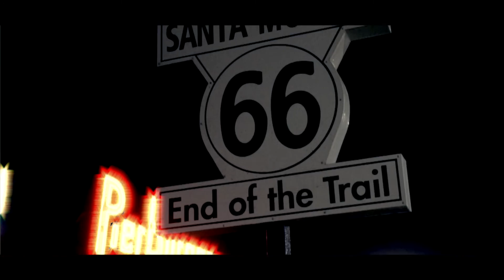CITY OF ANGELS ☽ LOS ANGELES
A short adventure video captured in Los Angeles, California on a Sony a7SII and edited on Final Cut Pro X. First spontaneous trip on the West Coast with my best friend/roomie :) Hope you enjoy + get a lil peep on how amazing LA & my roomie are :-)

Sierra - cinematographer, producer, editor, director

SONG:
Matches - Cash Cash & ROZES